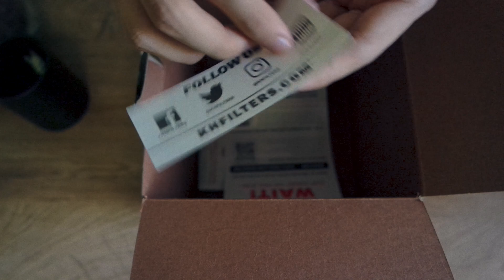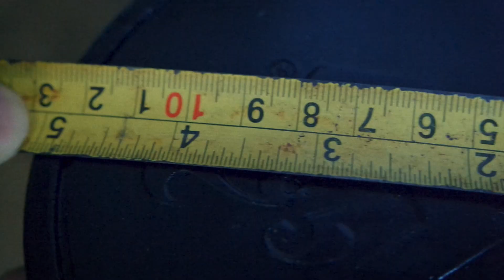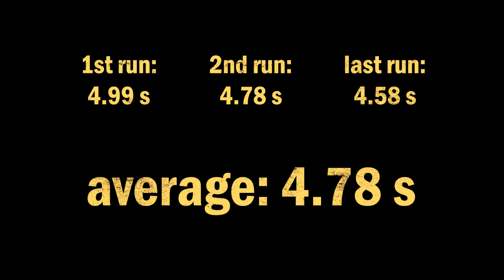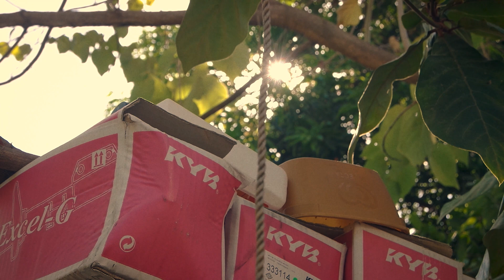Fake vs. Original K&N Air Filter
Comparison between the fake and original K&N air filter. Characteristics, prices, recommendations, and more. The Corolla Big Body AE101 with the 3SGE engine as the testing variable.

Episode segments:
0:00 Hands-on Comparison
9:23 Performance Comparison